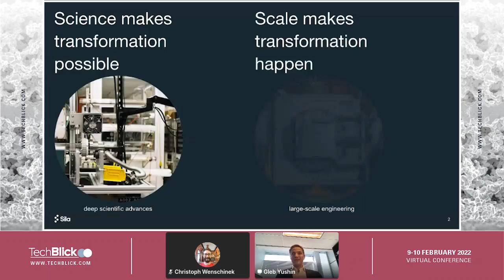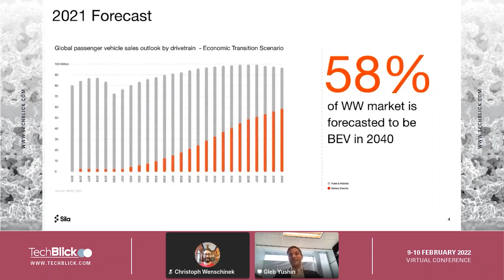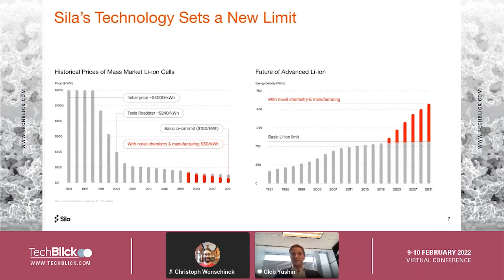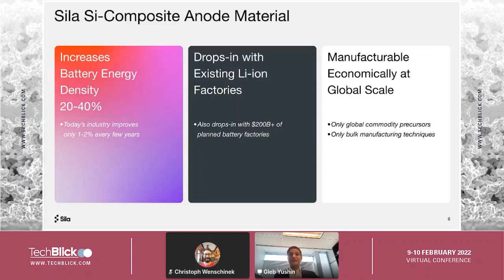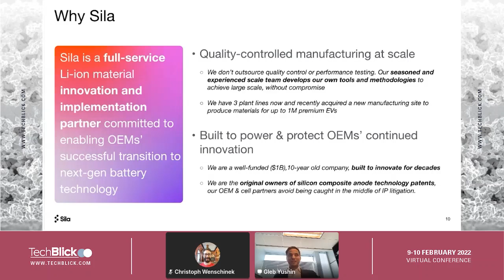Sila Nanotechnology | Sila’s Drop-In Silicon Anode Technology for a Sustainable Future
Speakers:
Gleb Yushin, Co-Founder & CTO, Sila Nanotechnology

Advancements in the capabilities of lithium-ion batteries have slowed down in the last decade. As conventional electrode materials approach their theoretical limits, substantial gains in battery energy density only come as a trade-off in safety or performance. This talk will introduce an innovative drop-in-replacement nanocomposite, silicon-based anode powder that offers over five times higher gravimetric capacity than graphite and enables up to 20% more energy density today over state-of-the-art lithium-ion, enabling radical product innovation, without performance compromise. This material is shipping today. With Sila’s industrialized and scaled scientific innovation, wearables, portable electronics, and electric vehicle manufacturers can create breakthrough products today that will benefit our environmental impact tomorrow.